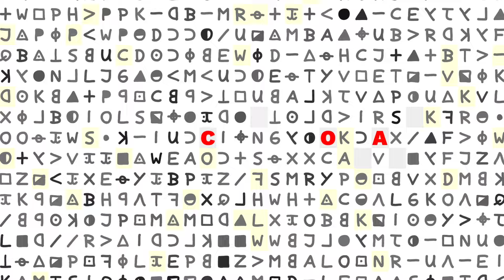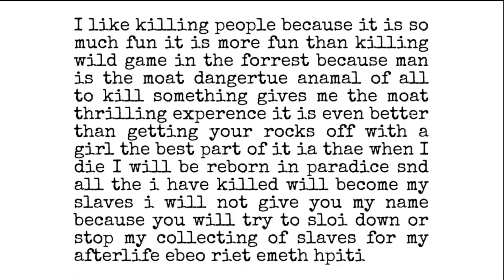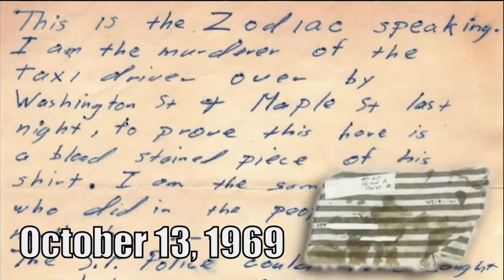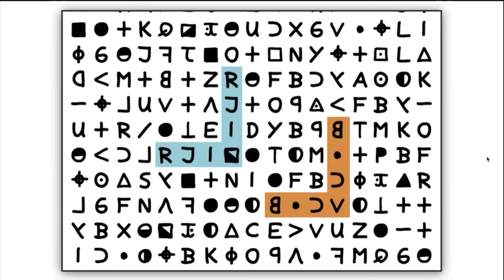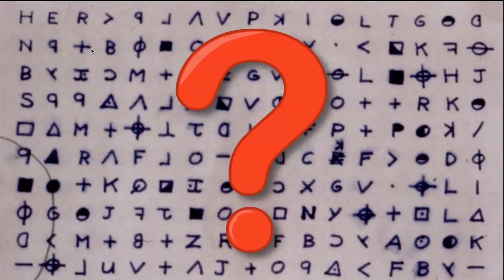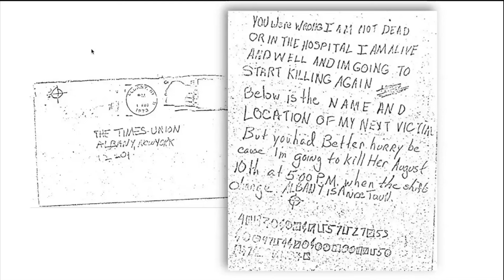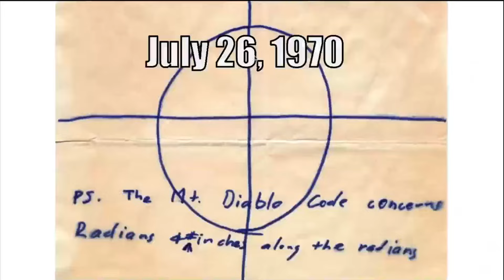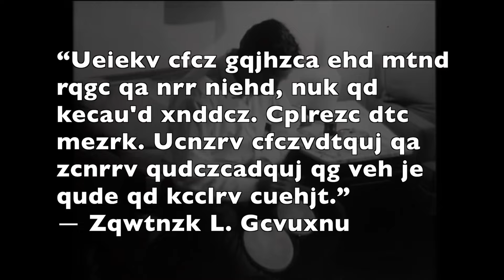Let's Crack Zodiac - Episode 4 - National Cryptologic Museum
Thank you to the National Cryptologic Museum for inviting me to give a virtual lecture!

This is a general overview of the Zodiac case, emphasizing the many mysterious letters ciphers sent by the Zodiac Killer during his reign of terror in the last 1960s / early 1970s.

I also showcase some of the Zodiac copycats and the ciphers that they created.

At the end is a Q&A session with the audience.  Some interesting questions were asked!

Thanks to the Zodiac community!